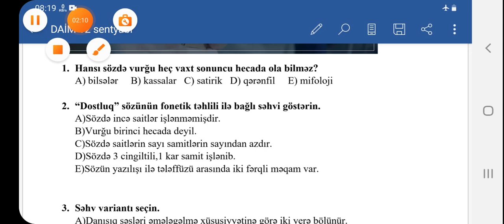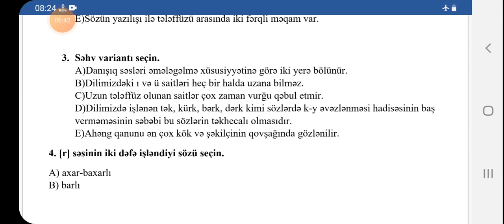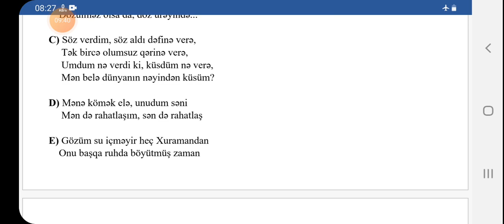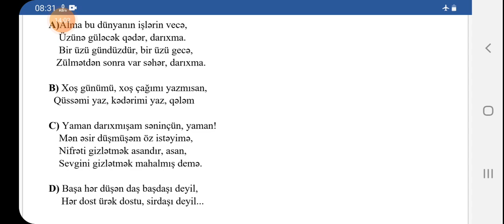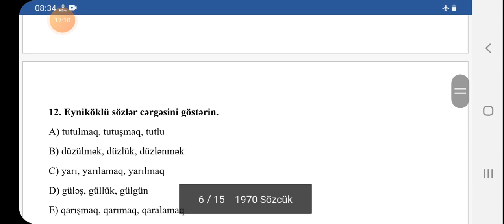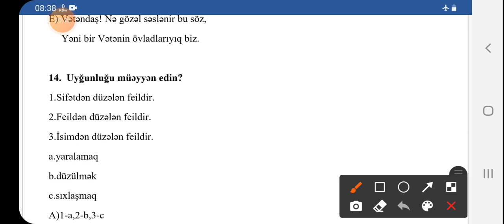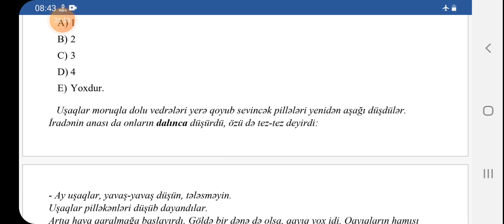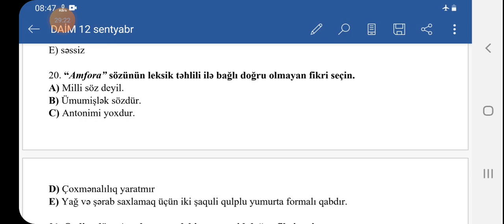DAİM Sertifikasiya Azərbaycan dili MS 1